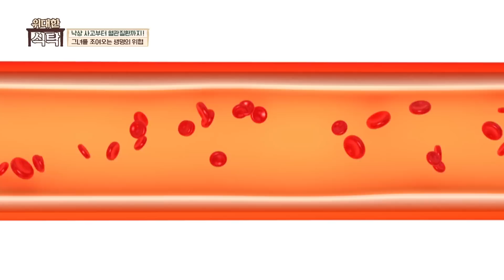다이어트의 핵심은 몸무게가 아닌 「체지방률」 | 위대한 식탁 56회 | JTBC 221231 방송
다이어트의 핵심은 몸무게가 아닌 「체지방률」